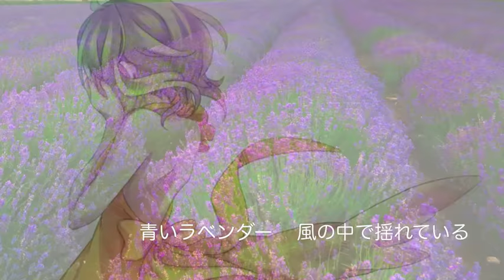【GUMI】青いラベンダー 【オリジナル】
オリジナルのビデオへのリンク A link to the original video

80sアイドル・ポップ・オマージュ第一弾「青いラベンダー」

はじめまして！canary1983と申します。初投稿です。
80年代のアイドル・ポップにインスパイアされたオリジナル曲を作っています。

ボーカロイドは先月（2015年6月）から始めました。
GUMIちゃんの声に惚れ込んでます。

イメージにぴったりのイラストはpiaproより小呑和珠さんからお借りしました。

詞・曲・編曲・動画：canary1983